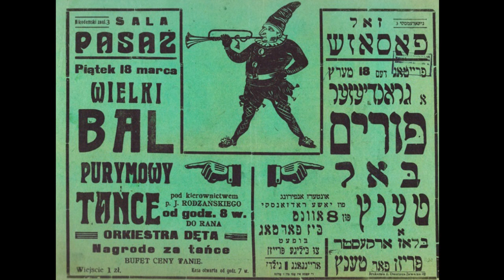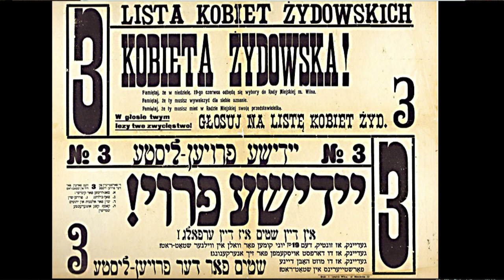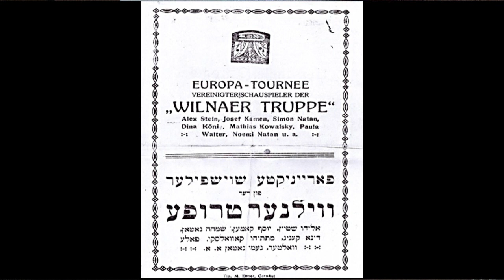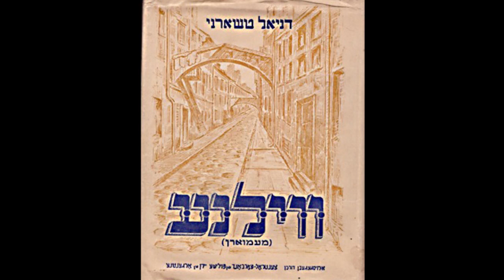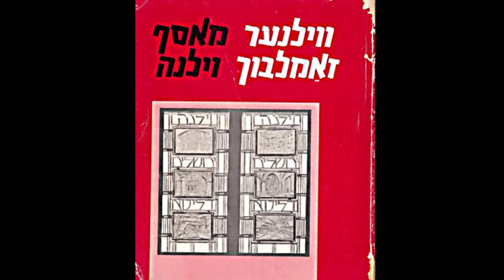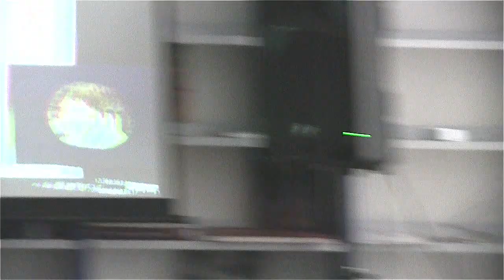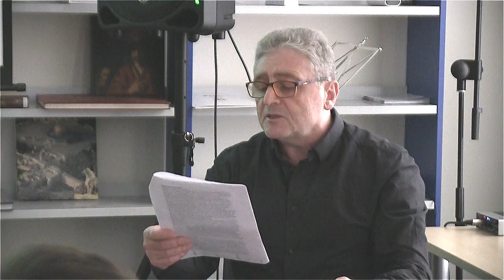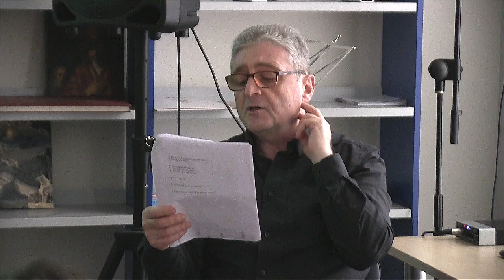Žydų Vilne kaip „senųjų namų“ nostalgijos centras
2017 m. sausio 17 d. Vilniaus žydų viešojoje bibliotekoje Lietuvos teatralams žydų istorijos ir kultūros žinovas bei tyrinėtojas dr. Mordehay Yushovsky skaitė paskaitą „Žydų Vilne kaip „senųjų namų“ nostalgijos centras“. Jūsų dėmesiui – paskaitos vaizdo įrašas.

Apie lektorių:

dr. M. Yushkovsky disertaciją apsigynė Bar Ilano universitete. Pastaruosius 17 metų įvairioms auditorijoms veda Jidiš kultūrai Rytų Europoje skirtus seminarus, yra sudaręs nemažai šios tematikos kursų ir sukūręs jų dėstymo įvairiose šalyse tinklą, į kurį įsitraukę yra daugiau kaip 2,5 tūkst. žmonių.

M. Yushkovsky yra dirbęs Tarptautinio Jidiš kultūros komiteto generaliniu direktoriumi. Nuo 2001 iki 2014 metų Izraelio Švietimo ministerijoje dirbo Jidiš studijų inspektoriumi.

Lektorius Vilniaus žydų viešojoje bibliotekoje taip pat yra skaitęs paskaitą apie Jidiš kultūrą iš literatūrinės, raštijos tyrinėjimo perspektyvos. Daugiau apie tai: